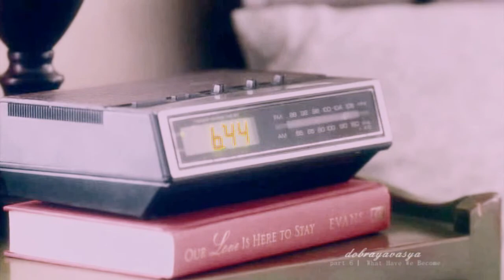Sam | Elena | Dean - What have we become (part 6)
Дин просит Каса стереть память Елене, чтобы та жила своей жизнью. Проходит время, Винчестеры уехали из города, и все также охотятся на нечисть, а Елена стала жизнерадостной девушкой, состоит в команде черлидирш. Сэм решает съездить в Мистик-Фоллс, чтобы проверить, все ли в порядке с Еленой и застает очень пикантную картину...